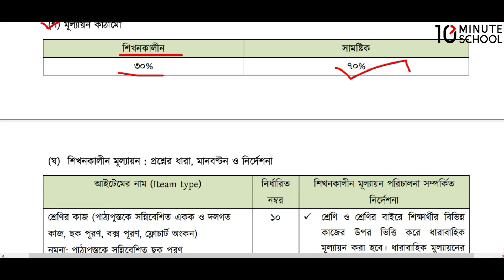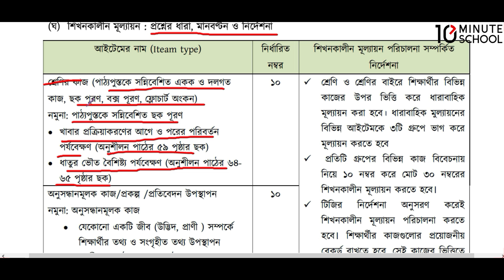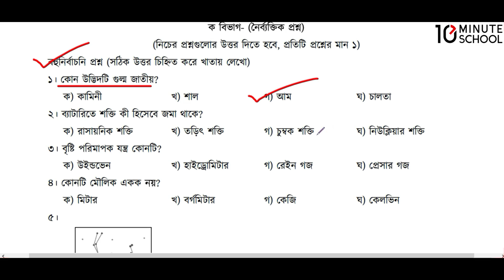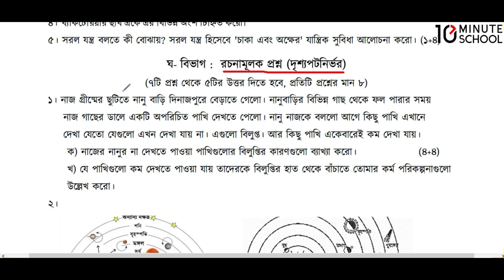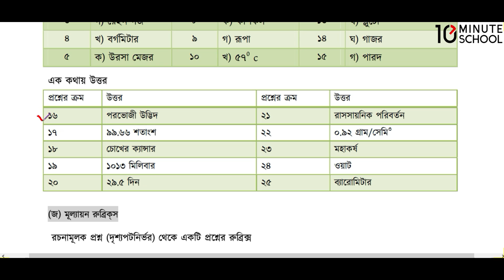(বিজ্ঞান) ষষ্ঠ শ্রেণির বার্ষিক পরীক্ষার সিলেবাস ও প্রশ্নের মানবন্টন ।। class 6 annual exam syllabus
রেগুলার প্রাইস: 7500
ডিসকাউন্ট প্রাইস: 4000
কোর্সের নাম:  ৭ম শ্রেণি- অনলাইন ব্যাচ ২০২৪
রেগুলার প্রাইস: 7500
ডিসকাউন্ট প্রাইস: 5000
কোর্সের নাম:  ৮ম শ্রেণি- অনলাইন ব্যাচ ২০২৪
রেগুলার প্রাইস: 5000
ডিসকাউন্ট প্রাইস: 4000
কোর্সের নাম:  ৯ম শ্রেণি- অনলাইন ব্যাচ ২০২৪
রেগুলার প্রাইস: 7500
ডিসকাউন্ট প্রাইস: 5000
কোর্সের নাম: Complete English Grammar Course
রেগুলার প্রাইস: 1950
ডিসকাউন্ট প্রাইস: 1690
কোর্সের নাম: ঘরে বসে Spoken English
রেগুলার প্রাইস: 1950
ডিসকাউন্ট প্রাইস: 1690
কোর্সের নাম: সবার জন্য Vocabulary
রেগুলার প্রাইস: 1250
ডিসকাউন্ট প্রাইস: 1050
কোর্সের নাম: English Grammar Crash Course
রেগুলার প্রাইস: 1250
ডিসকাউন্ট প্রাইস: 1050
কোর্সের নাম: ২৪ ঘণ্টায় কোরআন শিখি
রেগুলার প্রাইস: 1250
ডিসকাউন্ট প্রাইস: 1050
কোর্সের নাম:  সহজে Spoken আরবি
রেগুলার প্রাইস: 1250
class 6 barsik mullayon 2024 english
class 6 barsik mullayon syllabus
বার্ষিক পরীক্ষা পদ্ধতি,বার্ষিক পরীক্ষার প্রশ্ন
৬ষ্ঠ শ্রেণির বার্ষিক পরীক্ষা
৬ষ্ঠ শ্রেণির বার্ষিক পরীক্ষা
৬ষ্ঠ  শ্রেণির বার্ষিক পরীক্ষা
৬ষ্ঠ  শ্রেণির বার্ষিক পরীক্ষা